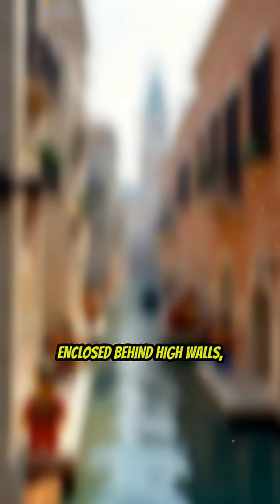Venice Arsenal: The Factory That Changed the Seas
Discover the Venice Arsenal: the world's first true shipyard assembly line, centuries ahead of its time. Dive into this hidden marvel!